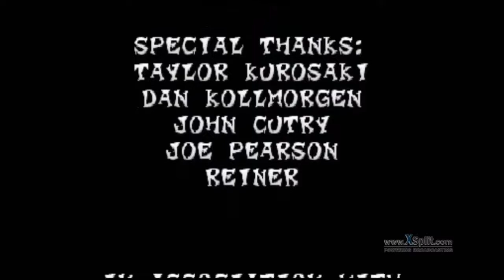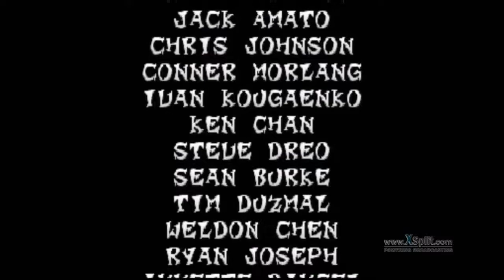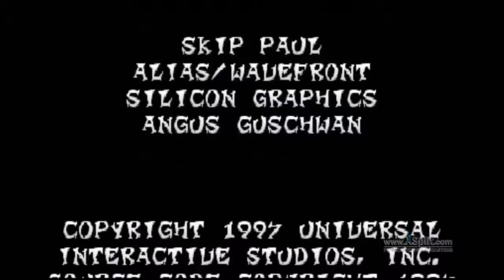Let's Play Crash Bandicoot 2 (PS1) - Part 26 - Kampf gegen Dr. Neo Cortex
Ja, wir haben es zum letzten Boss, sprich Dr. Neo Cortex, geschafft. Wird er nun die Weltherrschaft an sich reissen oder können wir ihn stoppen? Was denkt ihr? :P

Spiel: Crash Bandicoot 2: Cortex schlägt zurück
Entwickler: Naughty Dog
Publisher: Sony Computer Entertainment
Plattform: PSX
Beschreibung: Nach dem grossen Erfolg vom ersten Teil musste natürlich ein zweiter folgen. Crash Bandicoot soll für Coco, seine Schwester, einen Ersatzakku für ihren Laptop holen und wird dabei von Dr. Neo Cortex in einen Warp-Room gebeamt. Der erklärt ihm, dass er Kristalle sammeln muss, damit er die Welt retten kann. Ist Cortex also zu einem Guten geworden oder steckt eine fiese Absicht dahinter?